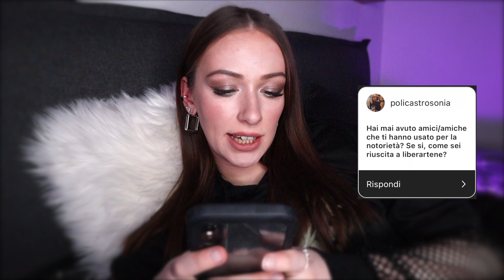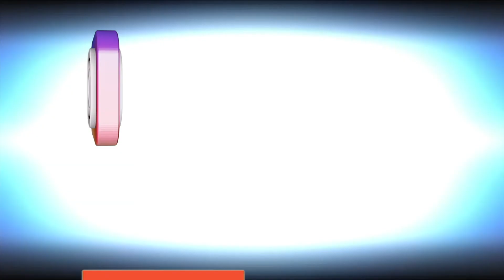Uso della PILLOLA, amicizie false e DIVENTARE MAMMA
Un nuovo episodio di GirlTalk!! Oggi chiacchieriamo insieme di alcuni argomenti personali, e ci scambiamo consigli! Xo, Emma

Nuovi video ogni LUNEDI' e VENERDI' ‼️

Argomenti trattati 💜

00:00 intro
00:28 notorietà e falsi amici
01:50 la mia esperienza con gli anticoncezionali
02:47 il mio rapporto con la rabbia
04:57 essere una donna nel mondo del lavoro
06:44 "la mia amica non mi scrive mai"
09:45 i mie rimpianti
11:53 voglio diventare mamma?
14:24 outro

CONTATTI:
‼️ Se volete spedirmi qualcosa, o per proposte di lavoro o recensione ‼️

SU DI ME:
Che telecamera uso? Canon M50